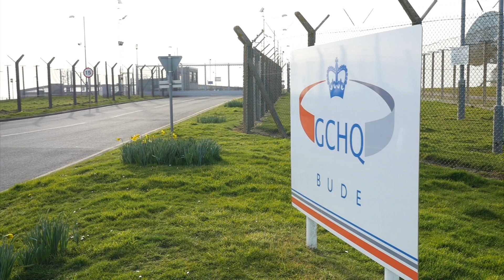Cornish Town Is A Centre For Spying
What has a sleepy seaside town in Cornwall got to do with the data you send and receive on the internet? Sky's Tom Cheshire reports.

and download our apps